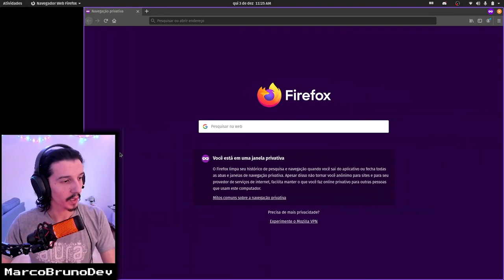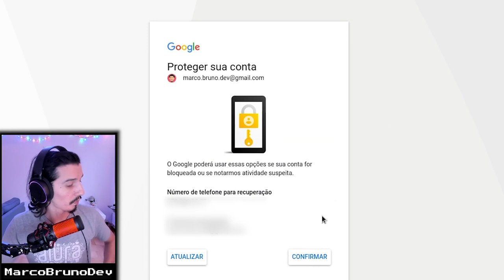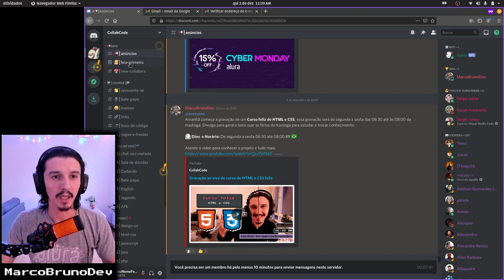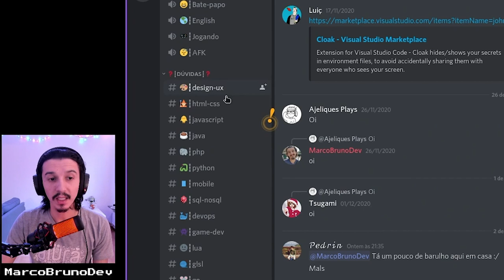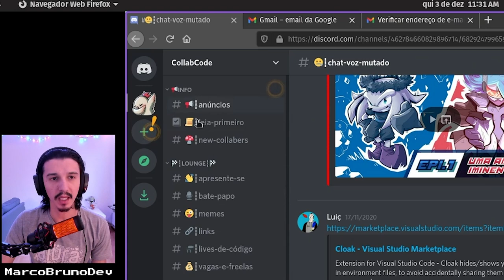Onde tirar sua dúvidas do curso feliz de HTML e CSS | Mod 00 - Aula 03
Quer um lugar pra tirar suas dúvidas, trocar conhecimento, experiências, informações importantes e até vagas de emprego? Nesse vídeo apresento o Discord!

Ele é um aplicativo gratuito, inicialmente projetado pra comunidades de jogos, mas que é muito usado pela comunidade dev.

Lá nós temos um servidor organizado, hoje com mais de 8 mil pessoas felizes se apoiando e compartilhando conhecimento. Em um dos canais você encontrará pessoas que já fizeram ou estão fazendo esse curso de HTML e CSS feliz.

Cola sem vergonha e medo, a comunidade se ajuda muito, então sempre que tiver dúvidas ou precisar de ajuda, cola lá - e quando puder e estiver preparado, dá uma força pra outras pessoas também :)